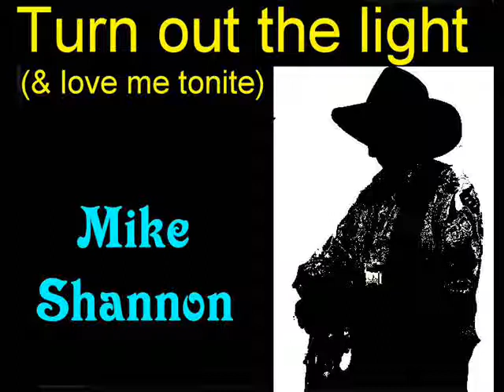Mike Shannon.Turn out the light (and love me tonite)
Cover of an old Don Williams classic.